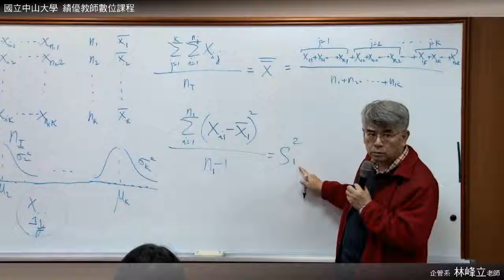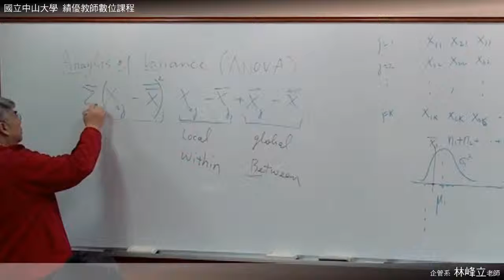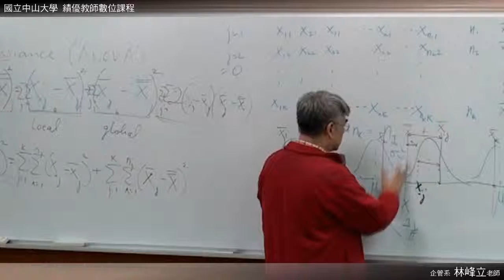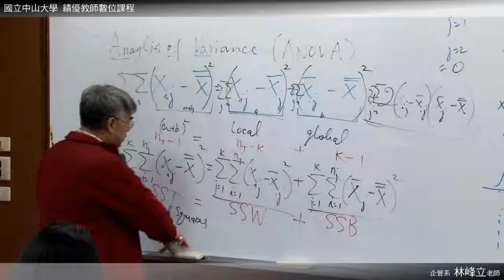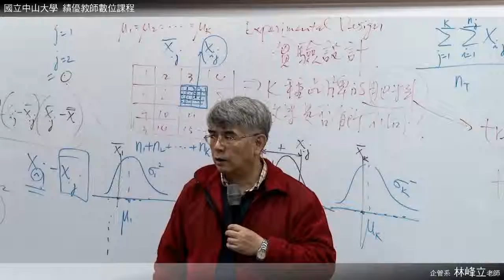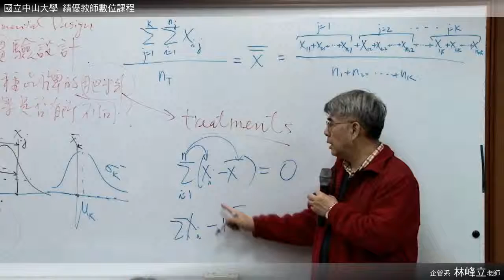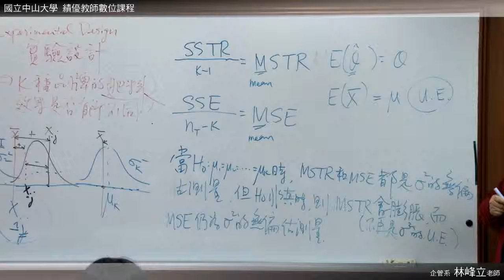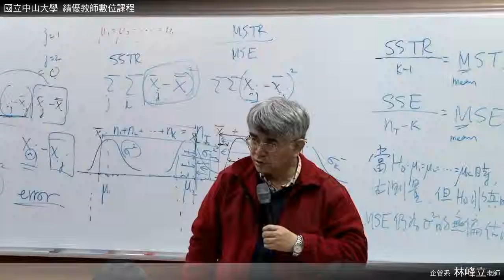《國立中山大學開放式課程》統計學(二)(林峰立老師) 02